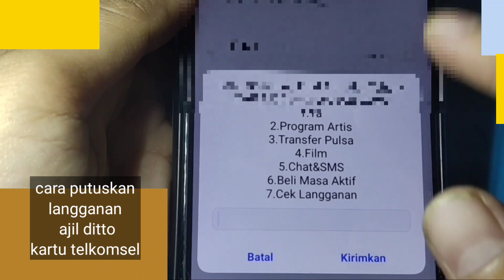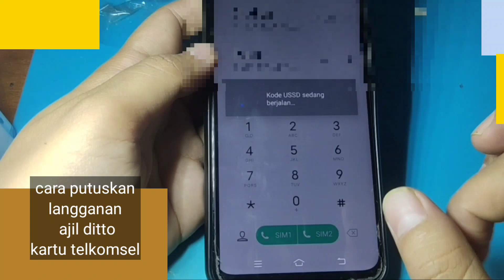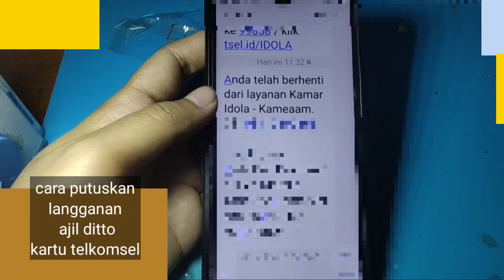CARA PUTUSKAN LANGGANAN AJIL DITTO KARTU TELKOMSEL